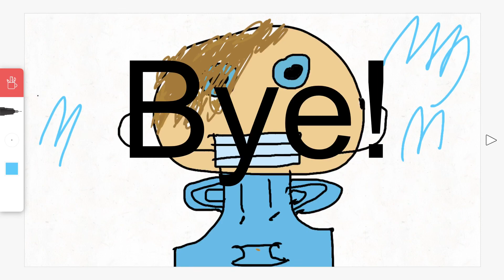Really epic news that you need to watch!